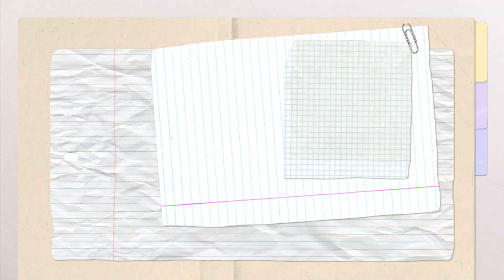Bulaklak by Sender#54 | Dear Bes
Narito ang kwento ng sender of the month ng February tungkol sa bulaklak.

- Ang "Dear Bes" ay tuwing unang huwebes ng buwan.

E-message mo sa akin sa facebook page ko na Marialuz Best ang iyong true to life story, o kaya ang mensahe mo sa isang tao, o kung gusto mo lang ipagpray ka, o kung gusto mong humingi ng payo at aking babasahin sa aking programa na "Dear Bes" tuwing unang huwebes ng buwan.